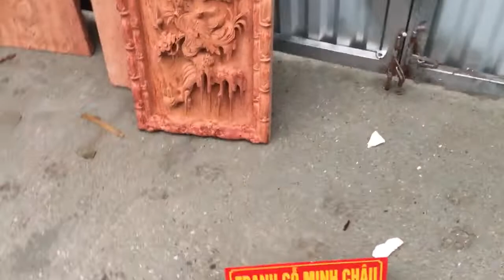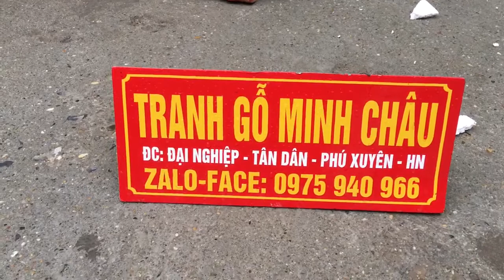Tứ quý quá tuyệt. Không xem rất phí. ngày 14 tháng 7, 2018